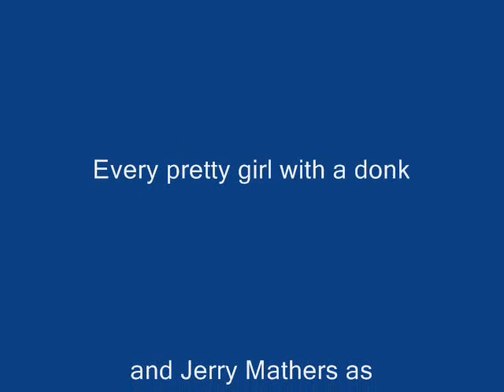Test 1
Sloppy guitar work...but was just trying to get a feel for Ableton Live 9. I made this within 3 days of installing the software. And c'mon, I'm a hobbyist, not a pro. Used a Squire Strat, Mustang II and Ableton 9. Hope to have better equipment by the end of the year...then we'll get some things happening :) well.